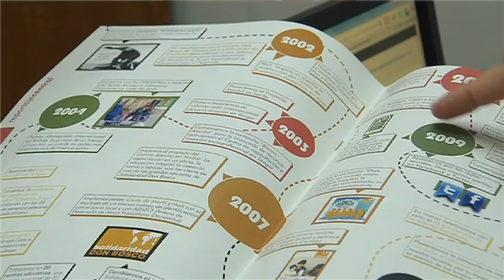ONGD SOLIDARIDAD DON BOSCO - VÍDEO INSTITUCIONAL (1ª PARTE)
Solidaridad Don Bosco somos una ONG de Desarrollo promovida por los salesianos y formada por mujeres y hombres que vivimos convencidos de que un mundo más justo y solidario es posible y necesario. Favorecemos la promoción integral de las personas y los pueblos de los países empobrecidos, especialmente de los jóvenes en situación de riesgo y exclusión social, promoviendo proyectos de capacitación e inserción socioprofesional. Impulsamos propuestas de desarrollo personal y comunitario, facilitando espacios de participación que alienten una ciudadanía activa que sea motor de cambio.